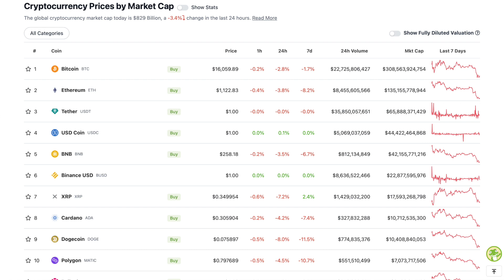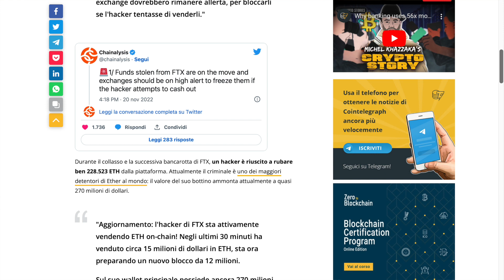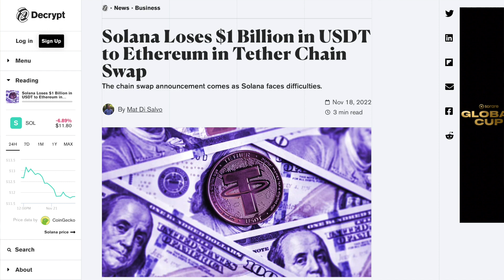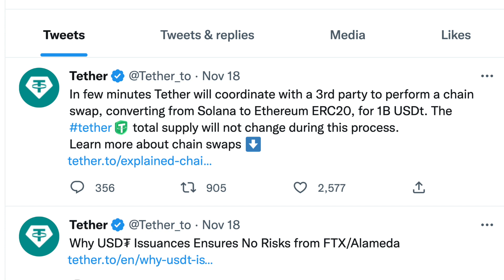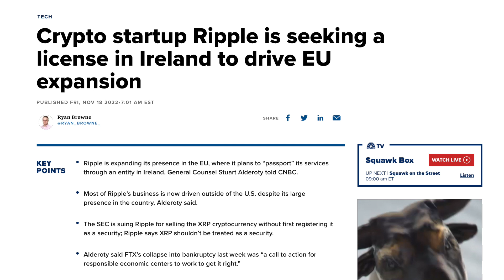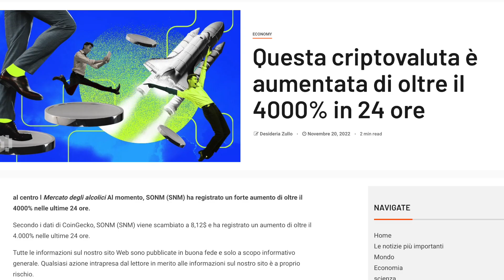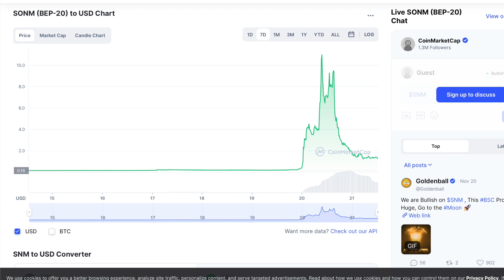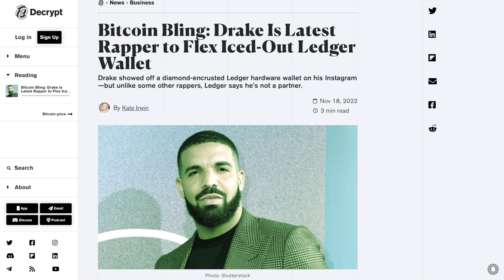SOLANA ED ETHEREUM IN PERICOLO?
🚀 Vuoi aprire Partita IVA? Prenota una consulenza gratuita e risparmia subito €50 euro sul canone del primo anno  💸